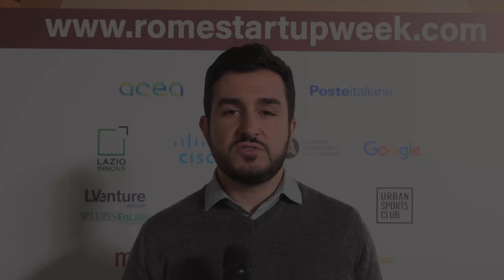Rome Startup Week, Intervista a Lorenzo Frollini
Al Rome Startup Week, Pc-Magazine ha intervistato Lorenzo Frollini, Founder di Flywallet